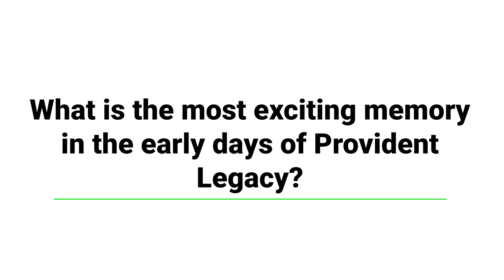What are the most exciting memories of the early days of Provident Legacy?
Welcome to the 10 year Anniversary celebration for Provident Legacy! Here, the partners of Provident Legacy reflect on their most exciting memories of the early days of the company.